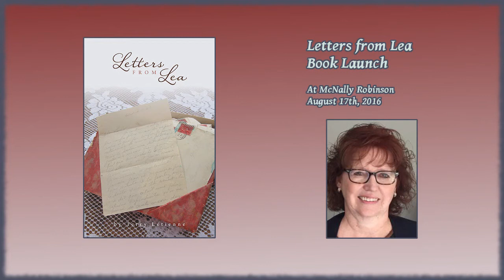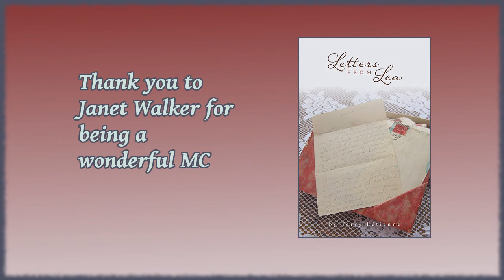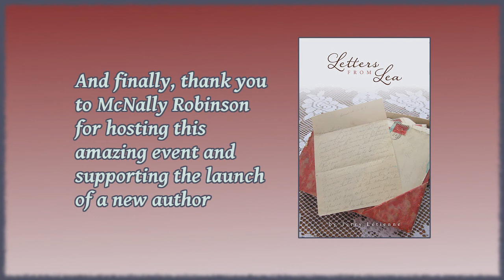Letters From Lea Book Launch | McNally Robinson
Terry Létienne is a freelance writer and publisher of community centre newsletters. She owns her own company and has just recently pursued her passion to write and publish books.

Terry has written Letters from Lea,  a fiction story based on actual letters written in 1932 and 1933. She was approached by a family friend to translate the letters from French to English, and once the over fifty letters were translated, she conceptualized a fiction story based on, and including, every letter.

She also helped Susan A. Thompson, former Mayor of Winnipeg, and the only woman so far to hold that title, write her autobiography. Her Worship: Moments in History, Moments in Time was launched on October 2, 2016.

Letters From Lea

When twenty-eight year old Lea Mahy is hospitalized miles away from home in October 1932, she maintains a connection with family by writing letters to her husband and mother. What transpires is a heart-wrenching account of a young wife and mother yearning to be with her family once again.

Set in rural Manitoba during the depression, this story will steer you through the emotions that Lea felt all those years ago. At times you will laugh, and at other times you will shed a tear. Throughout the story, you will be captivated, wondering what poignant detail will be revealed next.

Based on actual letters written in early 1930’s, this fictionalized story is filled with tales of love, loneliness and heartache.

Music